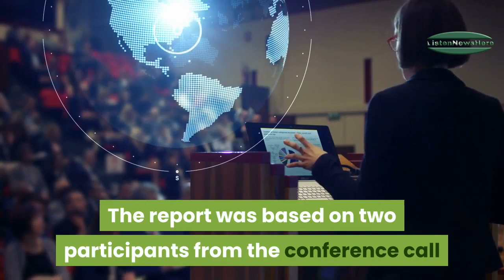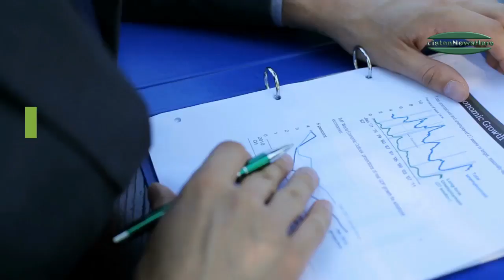Trump supporters flood hotline for Iowa precinct chairs, adding to the confusion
It's Trump's fault!

Red-faced Iowa Democrats have zeroed in on a new culprit for the botched caucuses that may cost the Hawkeye State its time-honored role as the kickoff to presidential races. After first blaming an app for the inability to declare Monday night, a problem that still lingers even as frustrated candidates have packed up and moved on to New Hampshire for the nation's first primary, the state party is blaming the president's supporters.

Latest Deals.